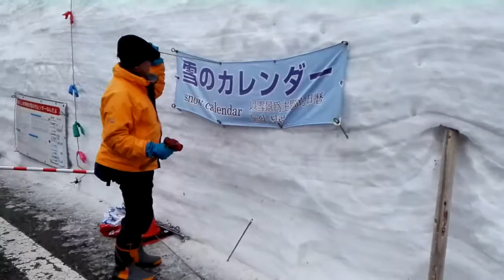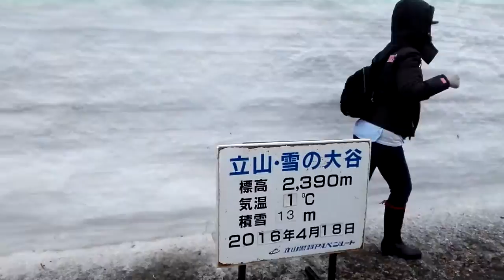日本黑部立山雪牆4月17日映像黑部水壩 立山非常壯觀雪牆。